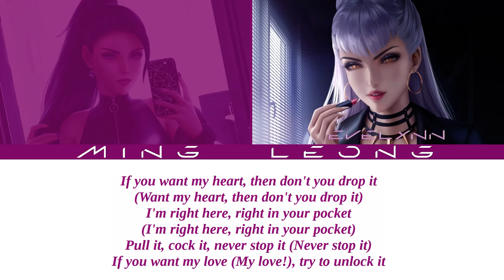K/DA Kai'sa & Eve - Unlock It ft. Charli XCX & Kim Petras (OT2 + Lyrics)